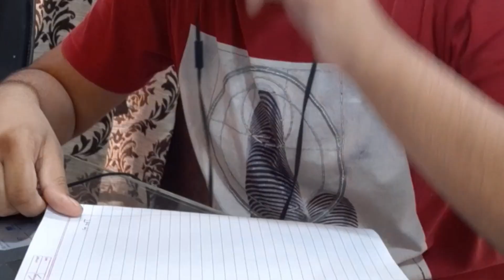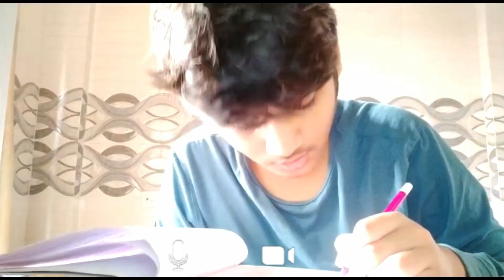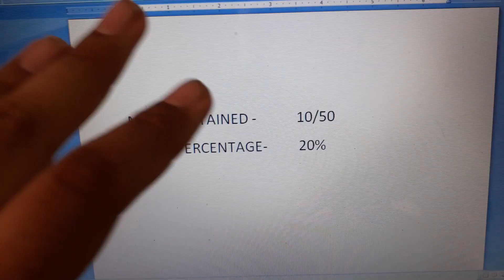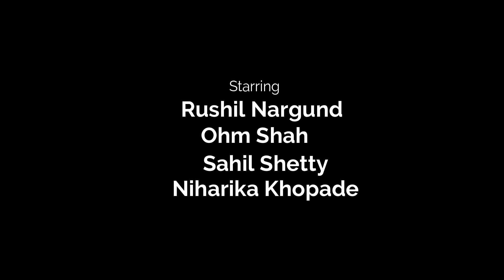ONLINE EXAMS - Ke side effects | RuNar Show | Rushil Nargund |ft.@FlamezYT ft.Ohm shah |ft.Niha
In these seasons of exams...when u are still ...still on the online classes and exams
Lets have some great fun...

The video has 5 parts-

•Kinds of students before exams
•The Attendance
•Online Exams
•E- Cheating
•Students In MCQ Exams
•2020 Students Life After Online Exams

Starring-

•Rushil Nargund
•Ohm Shah
•Sahil Shetty
•Niharika Khopde

Ft.Gangster Gamer-